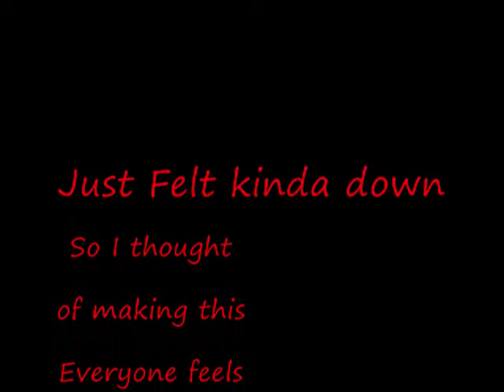ESO ~ Feeling Down ~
Just feeling down so i thought of making some nice sceneries